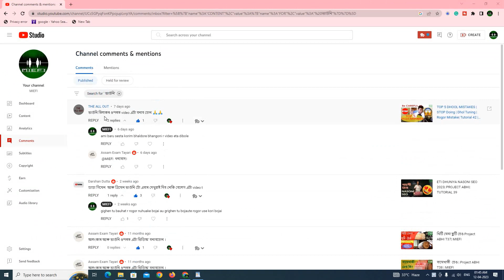আমি ভাঙনি কেনেকৈ বজাও ?? Bhangoni Tutorial| Introduction| Project Abhi| Tutorial 45 | MIEFI